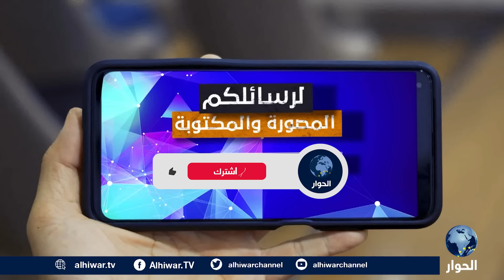أي حادث صغير قد يؤدي إلى حرب حقيقية بين المغرب والجزائر.. ما القصّة؟ | الرأي الحر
هل يمكن أن تدخل الجزائر والمغرب حربا عسكرية بينهما على وقع تصاعد الخلاف بينهما؟
كيف ينشغل المغرب والجزائر عن القضايا العربية والإسالمية في خلافاتهما؟
كيف يدير تبون ومحمد السادس العلاقات الجزائرية المغربية؟

الرأي الحر | 12 نوفمبر 2024 | صالح الأزرق يستضيف مدير مرصد الدبلوماسية والدراسات الاستراتيجية، بشير النفزي، واستمع لآرائكم حول العلاقات الجزائرية المغربية.